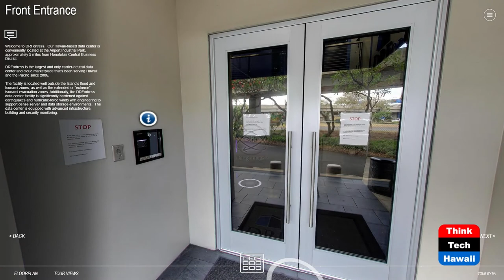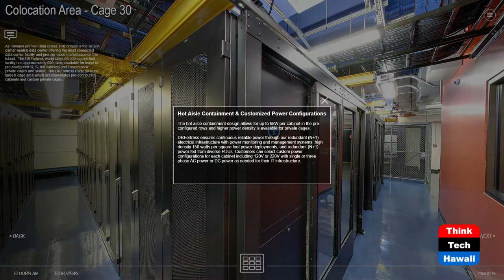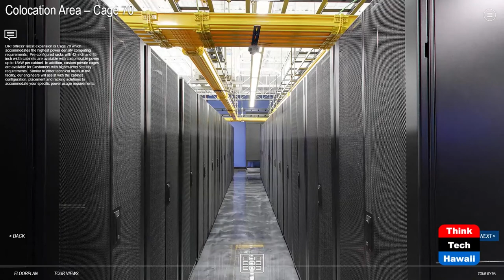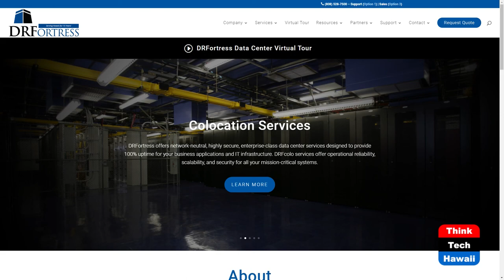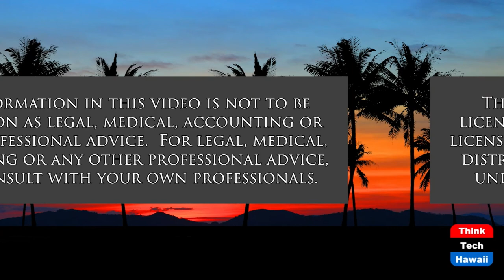DRFortress Launches Data Center Virtual Tour (ThinkTech Tech Talks)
A 360 Degree, Immersive Tour of its Data Center Campus.  The host for this show is Jay Fidell.  The guest is Fred Rodi.

DRFortress, the largest and only carrier-neutral data center and cloud marketplace operating in Hawaii, has launched a 360 degree, high definition, immersive virtual tour of the state-of-the-art DRFortress data center campus in Honolulu.

The virtual tour showcases interactive panoramic photos with detailed floor plans and tour views throughout the two-story, 55,000-square-foot DRFortress data center, the largest data center, business network and cloud marketplace in Hawaii.